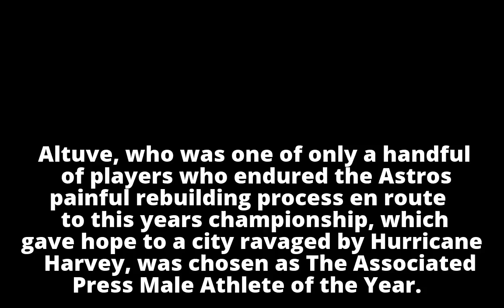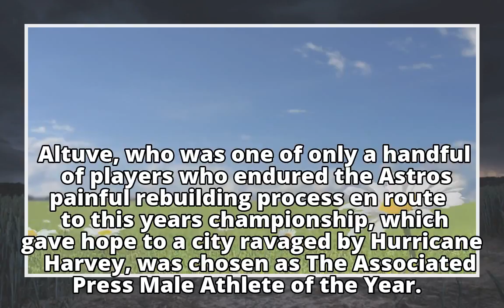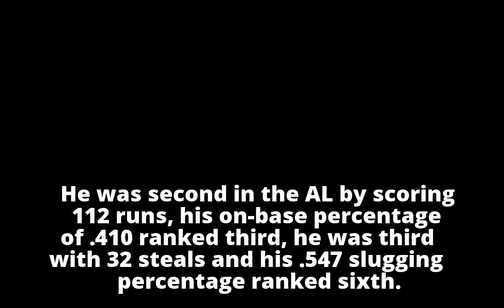Astros' Jose Altuve named Associated Press Male Athlete of the Year